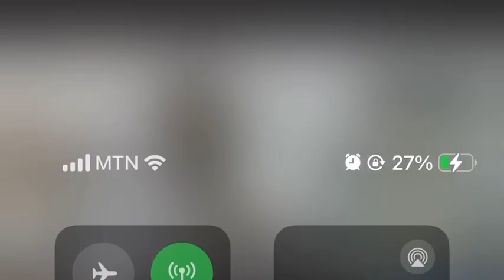HOW MANY HOURS SHOULD YOU PRAY! Sharpening the prophetic gift